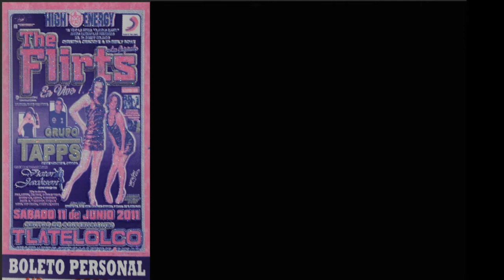TAPPS en México - Runaway y Hurricane / C.C. Tlatelolco - 2011